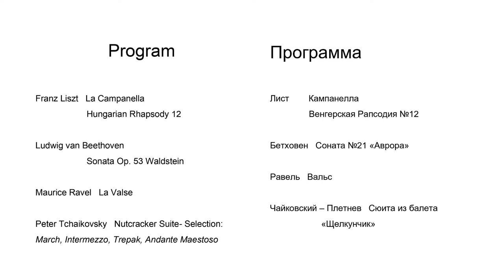Alexey Sychev - Christmas Online Piano Recital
Alexey Sychev - Chrismas Online Piano Recital

0:00  Intro
2:02  F. Liszt  La Campanella
8:48  F. Liszt  Hungarian Rhapsody No. 12
19:20  L. Beethoven  Sonata Op. 53 Waldstein
43:30  M. Ravel  La Valse
57:53  P. Tchaikovsky/M. Pletnev Nutcracker suite: March, Intermezzo, Trepak, Andante Maestoso